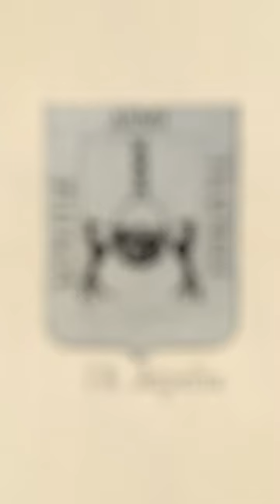1766ko matxinada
Euskal Herrian matxinada asko izan dira, baina gutxi 1766ko matxinada bezalakoak.

👁️‍🗨️Atalak:
00:00 Sarrera
00:08 1) Gariaren prezioa
00:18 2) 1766ko apirilaren 14a
00:27 3) Loiolako langileak
00:38 4) Matxinada Gipuzkoan barrena
00:45 5) Azkar zabaldu
00:52 6) Errepresioa
00:58 7) Zigorrak
01:07 8) Iñigo Aranbarri

👁️‍🗨️ Kredituak
- Gidoilaria: Galder Gonzalez
- Animazioen ekoizpena: Itziar Aranguren Arrizabalaga
- Off ahotsa: Anabel Arraiza
- Koordinazioa: Euskal Wikilarien Kultur Elkartea
- Bideoa: Hiru Damatxo

👁️‍🗨️Ikusgela sarean:
👁️‍🗨️Irudien iturri nagusia: Wikimedia Commons